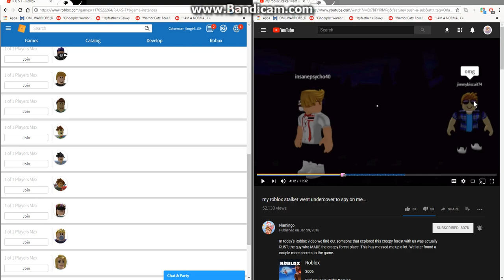Am I Identified As Flamingo? (R U S T social experiment!)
Albert Tried It Said Flamingo It Was Spooky So I Tried!